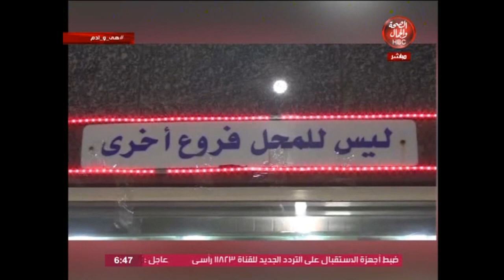هي وأدم | جيلاتي مكرم أجمل جيلاتي بالأسكندرية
تقديم | منى المهدي

قناة_الصحة_والجمال# برامجنا